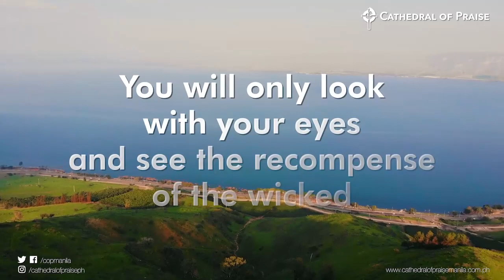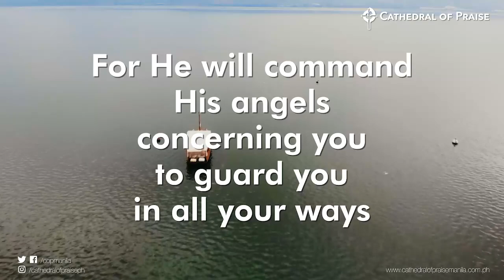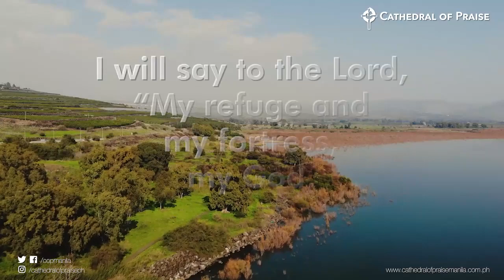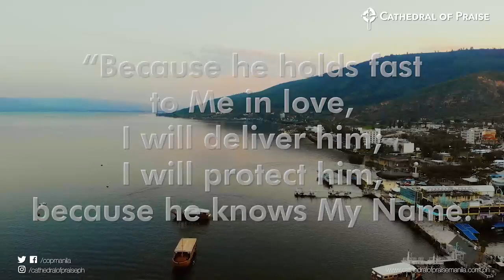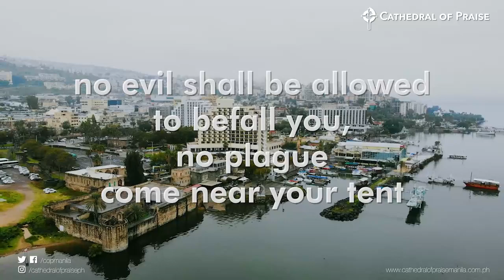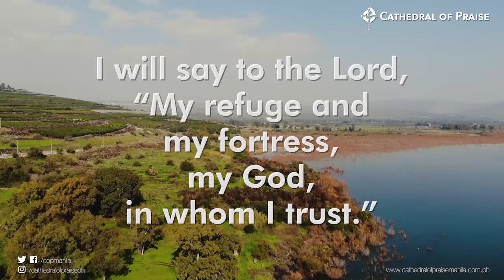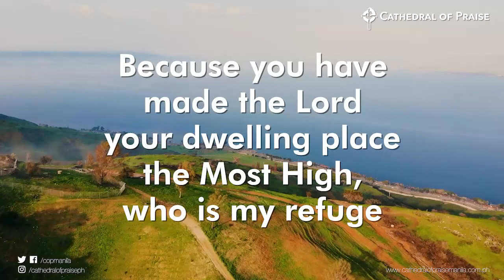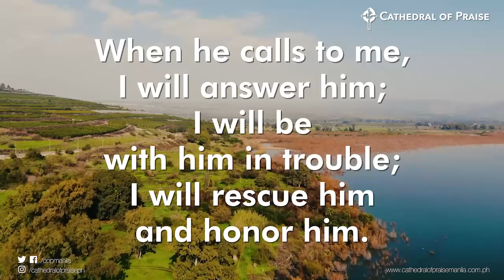COP Evening Worship Service - September 1, 2021